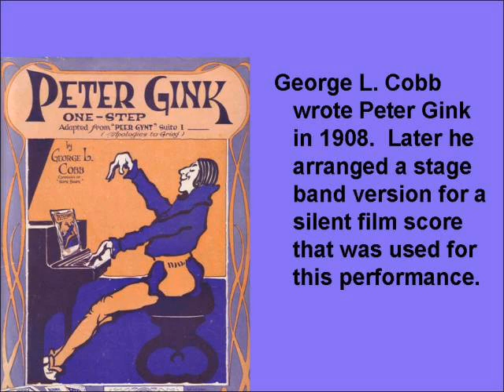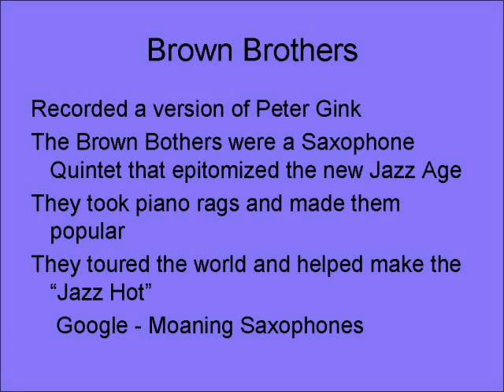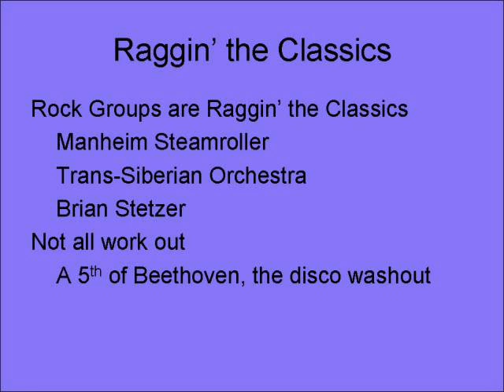PeterGinkVideo.wmv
Peter Gink was a Ragtime One-Step written by George L. Cobb.  Originally it was written for piano, but versions were recorded for Saxophones and other groups.  This version is based on a Silent Film score and arranged for the Los Angeles Recorder Orchestra, conducted by Tom Axworthy